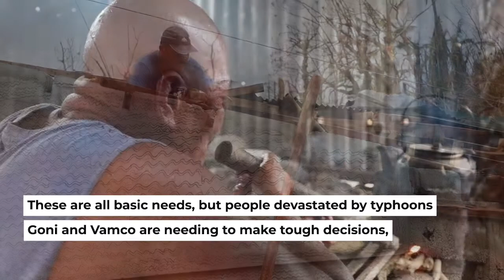Succession of typhoons leave Filipino Families with life-altering decisions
Rebuilding your home, reestablishing income source, or feeding families are all the basic right of people. But for families devastated by typhoons Goni and Vamco in the Philippines have to prioritize one basic need over the other as they start to rebuild their lives in the wake of back-to-back super typhoons.